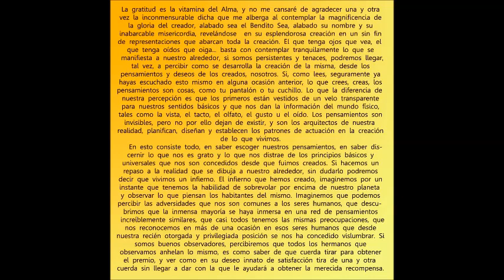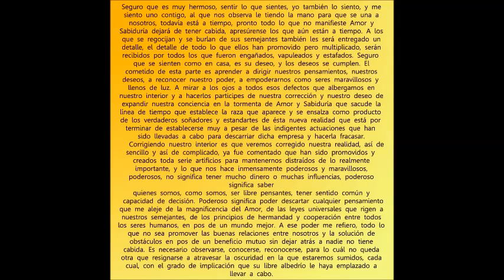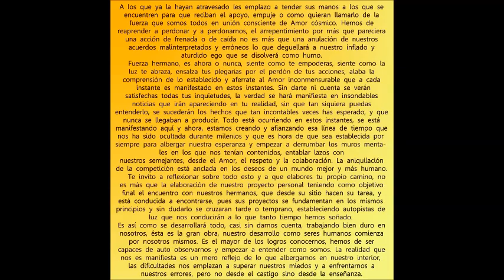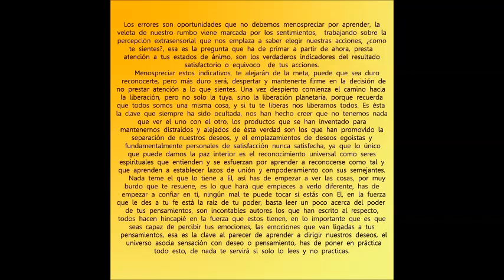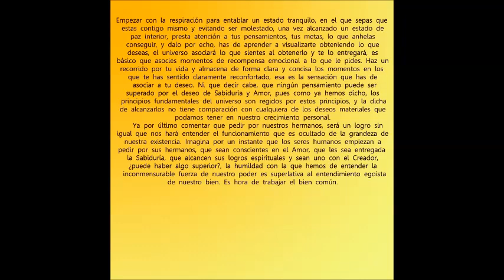144.000 - "Salmos 23" - Capítulo 2 (3-3)